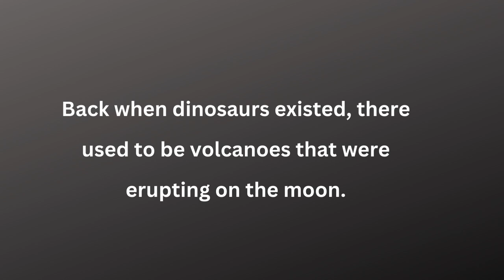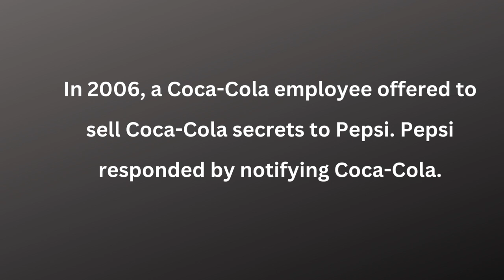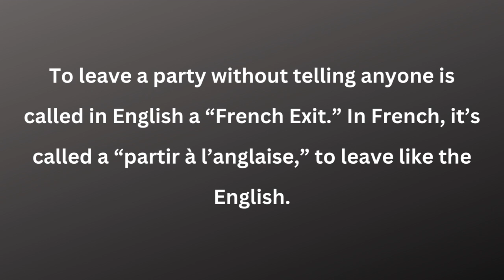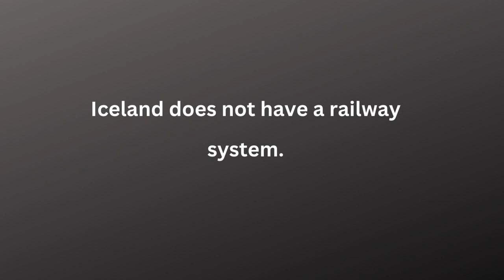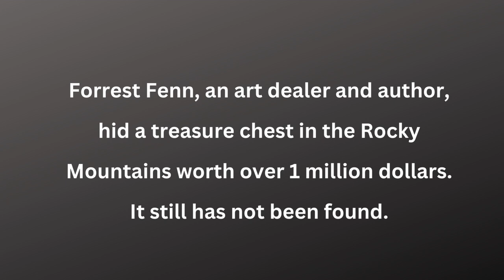interesting facts you should know part 1 | Amazing Facts compilation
interesting facts you should know part 1 | Interesting Facts compilation

Psychology info channel is all about give the information of  psychological facts,  psychology about love and relationships to self-improvement, motivation, interesting facts, health and wellness and much more. We hope you enjoy watching our videos, and that you’ll find something to take away from each one.

more related topics

psychological facts
psychology facts
human psychology
interesting facts
psychological
psychology
Psychology Quotes
Psychology Today
Life Quotes
Life Psychology
Love Psychology
amazing facts
psychological facts about love
human psychology
psychological